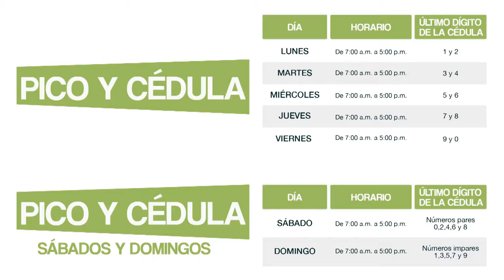Act en 5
¡ACTUALÍZATE EN 5!
Te presentamos el resumen de la semana.
Queremos que siempre estés actualizado con los temas de gestión que adelanta la Administración  en nuestro municipio.